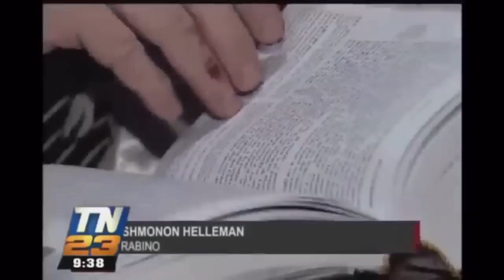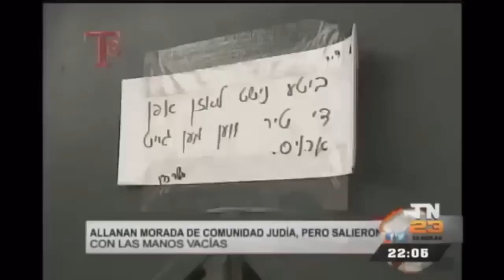Rabbi Shlomo Helbrans Seen On Guatemalan News Report